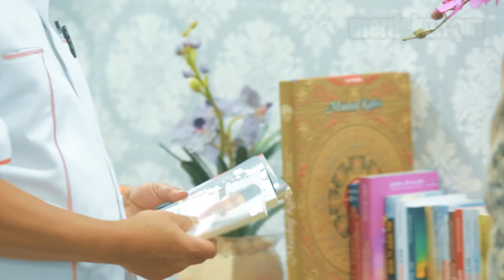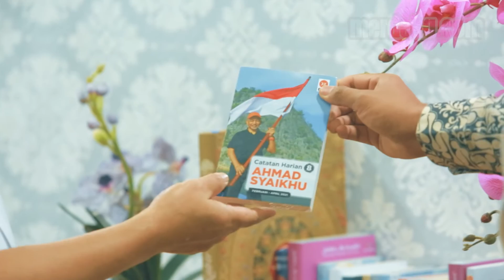RuangMerdeka - Presiden PKS Bicara Konsolidasi Pemilu 2024 [1/2]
MERDEKA.COM - Merdeka.com mendapat kesempatan bertamu ke Markas Partai Keadilan Sejahtera (PKS) untuk berbincang dengan sang Presiden, Ahmad Syaikhu.

Beruntung kami diizinkan melihat langsung ruang kerjanya. Mengenal lebih dekat mantan Wakil Walikota Bekasi yang kini menjadi wakil rakyat di Senayan itu.

Kepada kami, Syaikhu bercerita banyak hal. Mulai dari hobi bersepeda hingga rutinitas menulis buku. Dia juga membocorkan sejumlah strategi politik partainya dalam persiapan menghadapi Pemilu 2024.